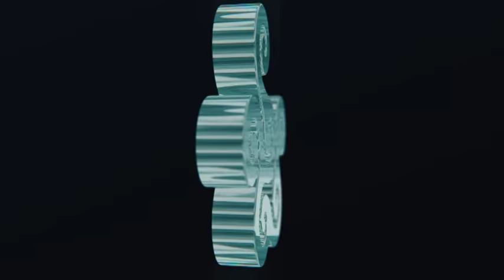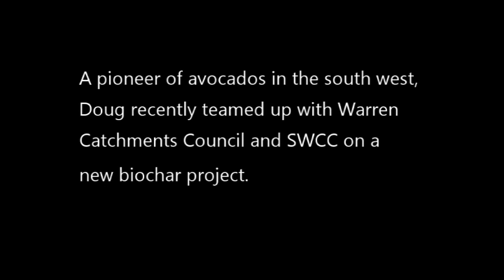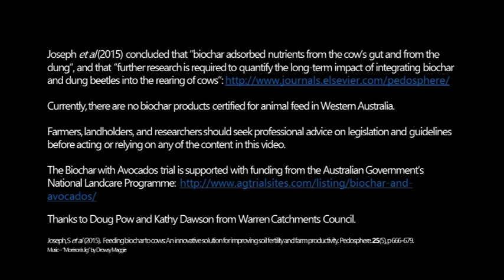Biochar and dung beetles with Doug Pow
Doug Pow was announced as the South West’s soil health champion at the Talkin' Soil Health Conference in 2015. Doug’s innovative use of dung beetles and biochar to improve soil has attracted national attention and is initiating several research projects. Now he has also partnered with Warren Catchments Council and South West Catchments Council (SWCC) to improve soil structure in orchards by trialling a technique with his avocados. This video was developed for the Talkin' Soil Health Conference where it was shown to over 100 delegates